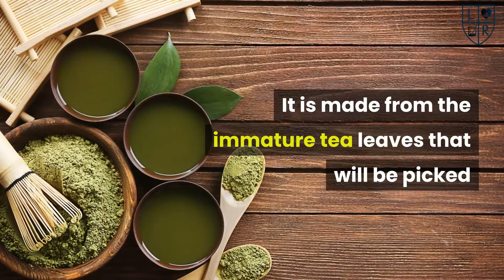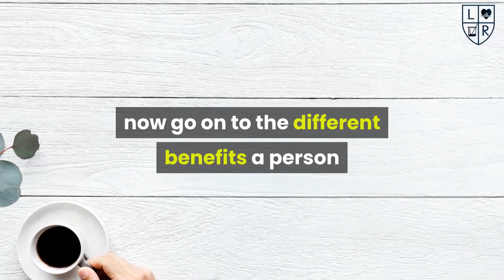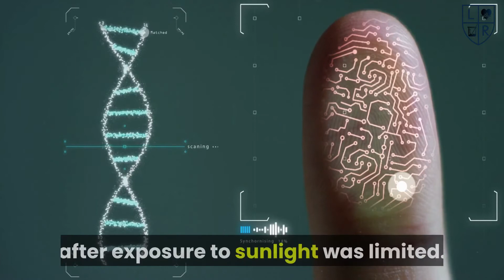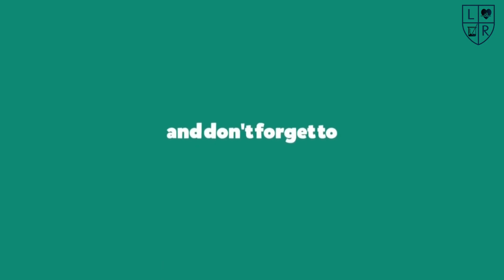3 Healthy Benefits Of "White Tea"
We’re so busy racing through our day to day lives that we don’t take the time to look after ourselves. It’s really no wonder that so many of us are tired and run down. What are some simple things that we can do to improve our quality of life???  Check our healthy programs below 👇👇👇

🙌🙌🙌 Make Yourself Healthy Again 🙌🙌🙌